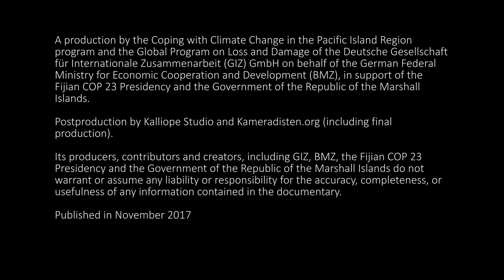Pacific Voices in Unison: Stories from the Republic of the Marshall Islands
While Pacific island states contribute little to the emission of greenhouse gases and global warming they are at the front line of experiencing the impacts of climate change. Rising air and sea surface temperatures and associated sea-level rise, increasing weather extremes, changes in rainfall patterns and ocean acidification decrease agricultural and coastal fisheries productivity, cause coastal erosion and threaten water availability and quality. Already today, some communities have to be relocated.
To empower Pacific youths to demonstrate to the world how they build resilience to climate change through Pacific solutions, the Pacific Voices in Unison project was created: As two key elements of the project video documentaries were developed by youths in the Republic of the Marshall Islands and other island states and a team of six youth representatives from six Pacific Islands went to Bonn, Germany to attend the Climate Change Conference (COP 23).